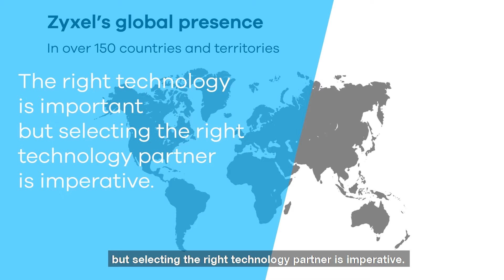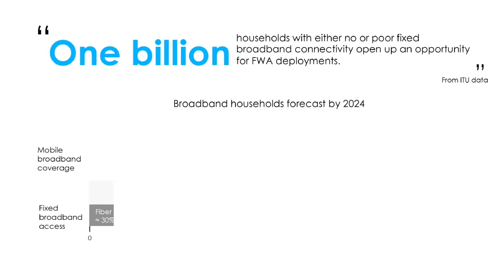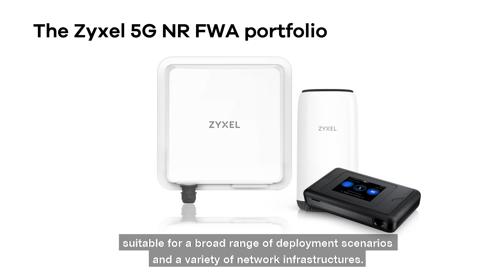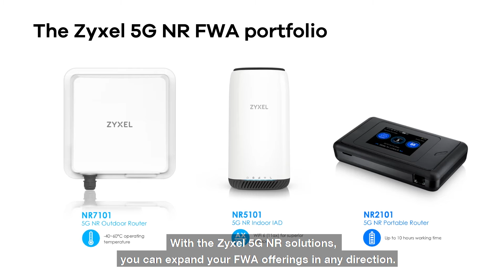5G FWA, always ahead of the future | Zyxel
Your customers are ready for 5G. Are you? With Zyxel 5G solutions, you can expand your FWA service offerings in any direction to reach your target markets with ease. Engage with us to stay ahead of the competition.